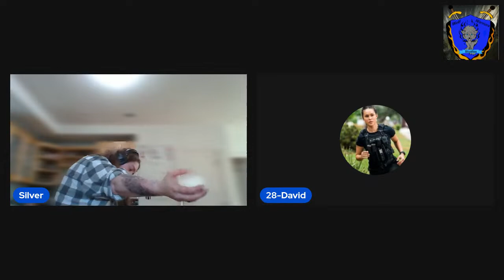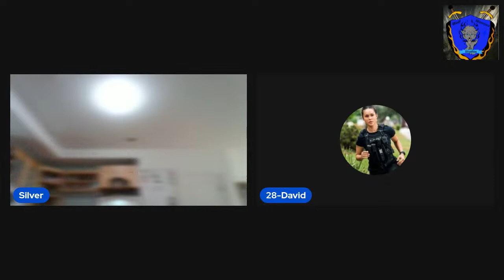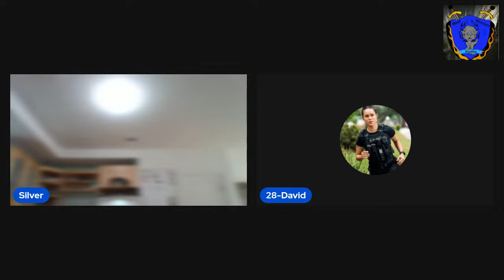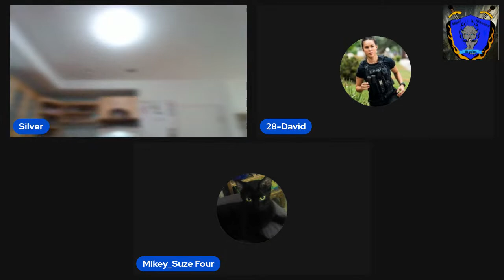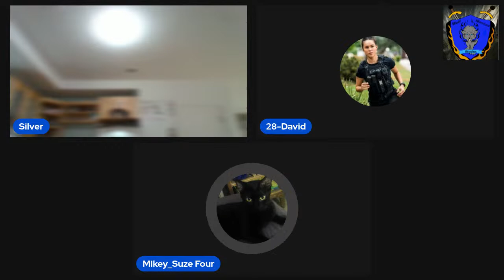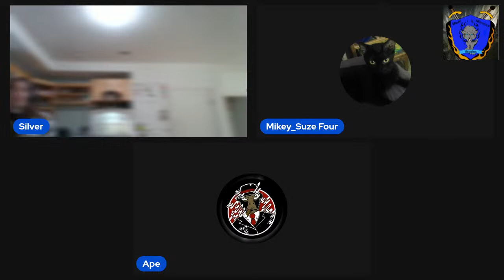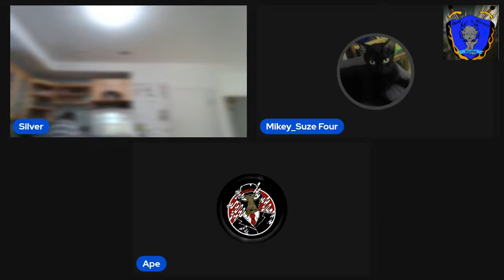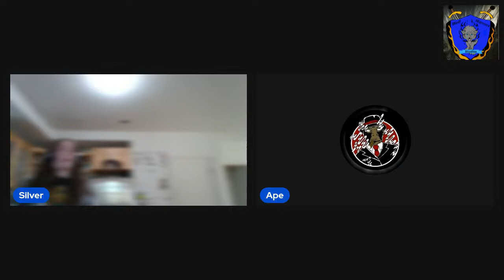Live cooking panel, making 2 different things 😋